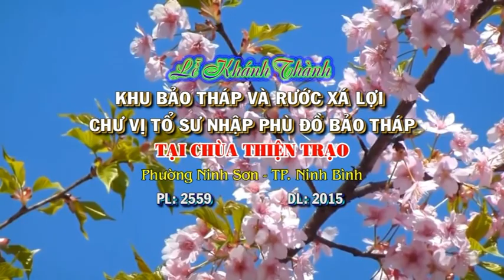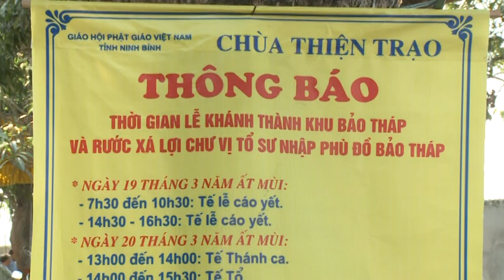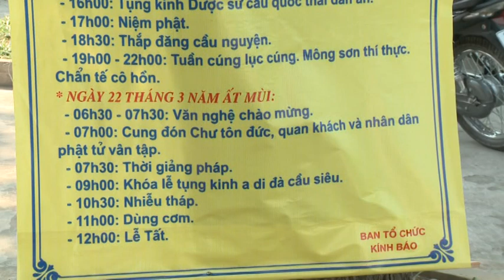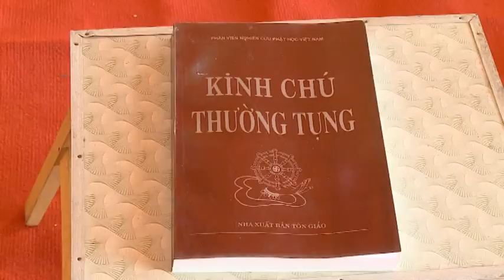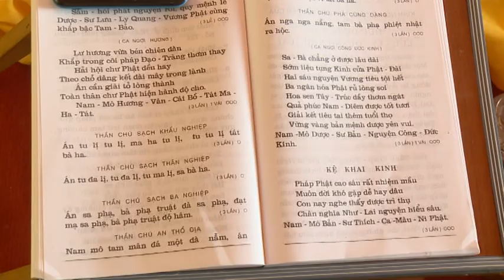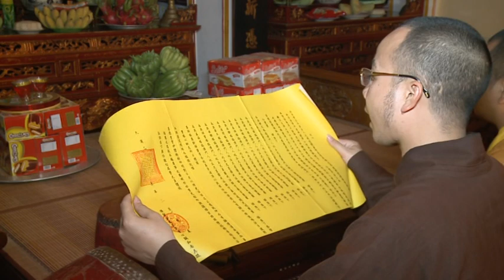CHÙA THIỆN TRẠO NINH SƠN NINH BÌNH 2015